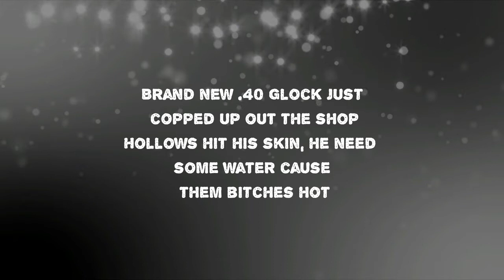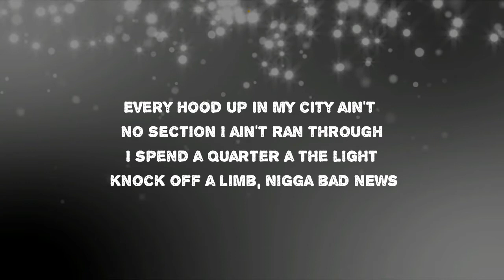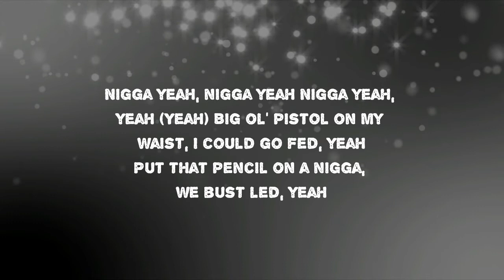Fredo Bang Feat. Da Real Gee Money - Yeah Yeah (Lyrics)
Yeah Yeah by Fredo Bang Feat. Da Real Gee Money
Album: In the Name of Gee

Yeah Yeah Lyrics:

Nigga, yeah, yeah
Big ol' pistol on my waist
I could go fed, yeah
Put that pencil on a nigga
We bust lead, yeah
In a rental tryna leave a nigga dead, dead
Nigga, yeah
Nigga, yeah
Nigga, yeah, yeah
Nigga, yeah
Nigga, yeah
Nigga, yeah, yeah
Brand new .40 Glock, just copped up out the shop
Hollows hit his skin, he need some water 'cause them bitches hot
Niggas talkin' gangsta, when you see me, make your pistol pop
Rest in peace to Huey, that Draco make a pussy nigga pop
And love them pistols, they go stupid every time we spot an opp
I got 30 in this 30, he died on the second shot
They wan' dirt me, I ain't nervous 'cause I keep this pistol cocked
He was talkin' like he hard, now on a shirt, his picture cropped
.40 knockin' off your tattoos, I go nuts like cashews
Catch 'em in the whip, I'm tryna do 'em like the last dude
Every hood up in my city, ain't no section I ain't ran through
I spin that cutter at a light, knock off a limb
Nigga, bad news
Nigga, yeah, yeah
Nigga, yeah
Nigga, yeah
Nigga, yeah, yeah
Nigga, yeah
Nigga, yeah
Nigga, yeah, yeah
Run up on me wrong, I'ma flip a nigga
Zip a nigga
Watch how quick I flash and let the choppa hit 'em
Don't fuck with my bros, I stick to the code
Shoutout to my niggas gone, them the ones on a Jose
Lean got me movin' slow, still I gotta pay attention
I know niggas wanna kill me, I can't let a nigga get me
My life is a movie, Percocets got me groovy
I'm a young, fly nigga, bossed up, shoutout Lucci
Heard a nigga hatin', really dawg, I can't hear you
Took off on them feds, left them niggas in my rear view
Big ol' Ruger, that bitch bussin' leave a nigga dead
Closed casket, I don't want your chest, I'm aimin for your head
Nigga, yeah
Nigga, yeah, yeah
Nigga, yeah
Nigga, yeah
Nigga, yeah, yeah
Nigga, yeah
Nigga, yeah
Nigga, yeah, yeah